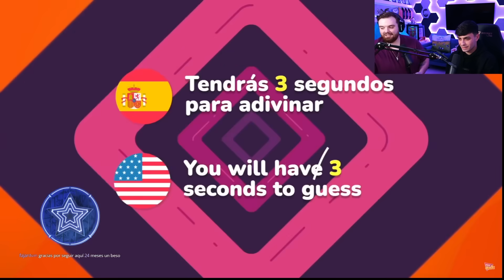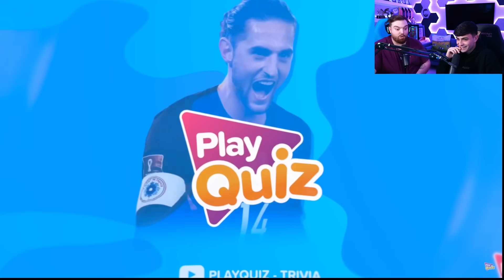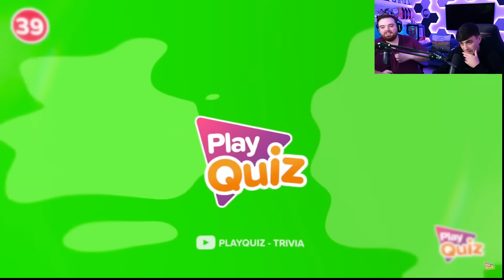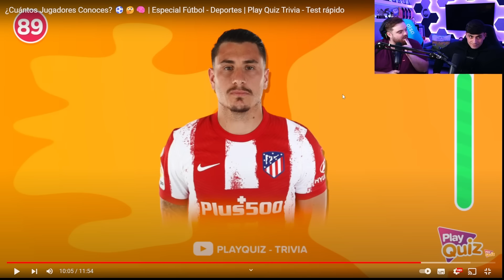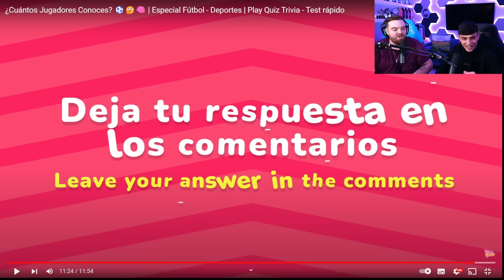HAGO UN QUIZ DE FUTBOLISTAS CON PEDRI